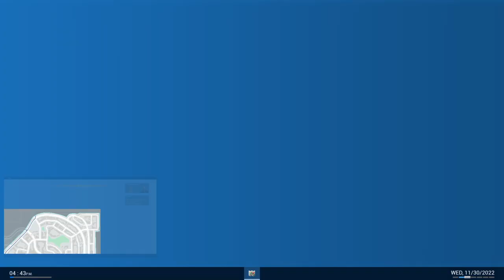Police Simulator: Patrol Officers_20230310194623